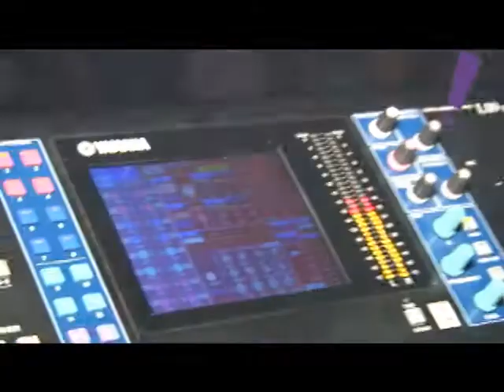Tudo Up! Programa 112 Parte 04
Programa TUDO UP!

Reportagens:

- Balada de Aniversário Vive la Vie

Acompanhe o TUDO UP!